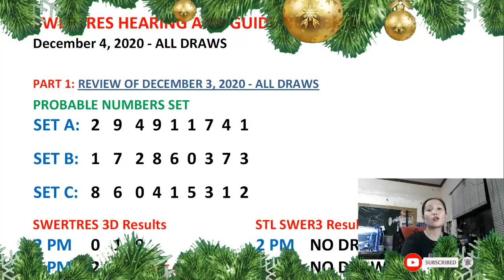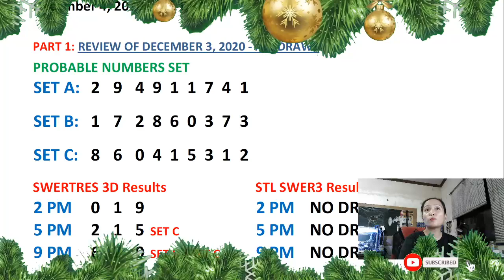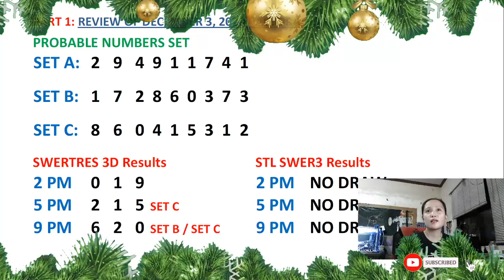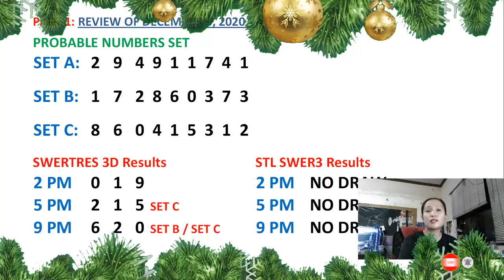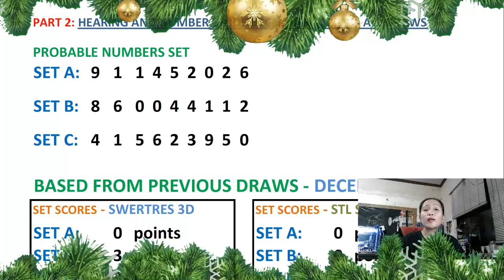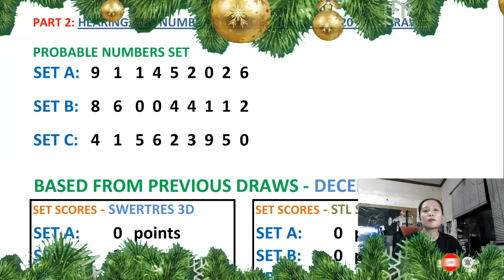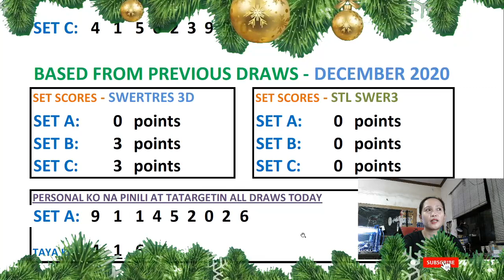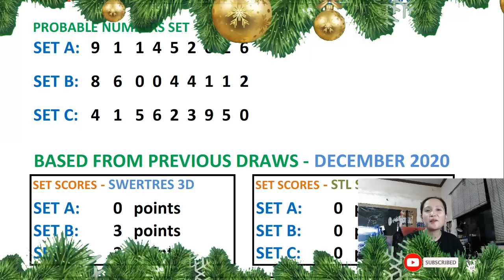Tuloy-Tuloy ang mga Swerteng Numero - Swertres Hearing Today & STL SWER3 DECEMBER 4, 2020 All Draws